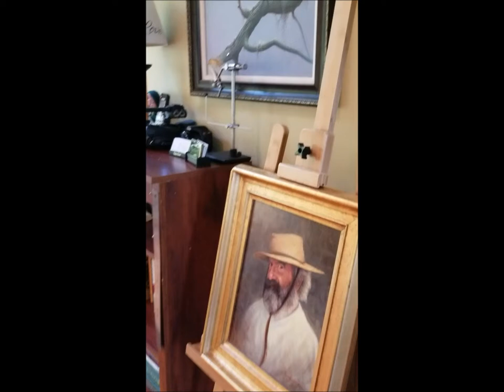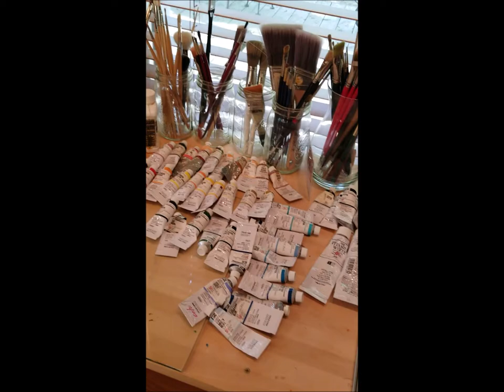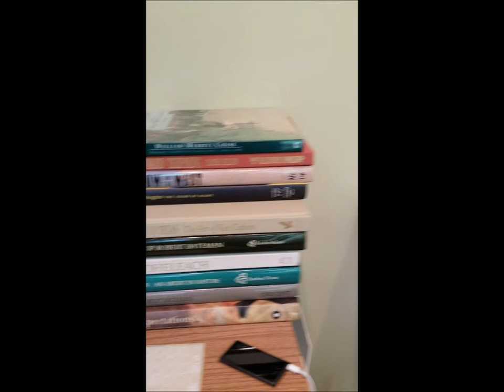Matt Constantine's Artist Studio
A quick look around Matt Constantine's studio.  See his favorite paintings, what's on his easel, and how he stores his paint and brushes!